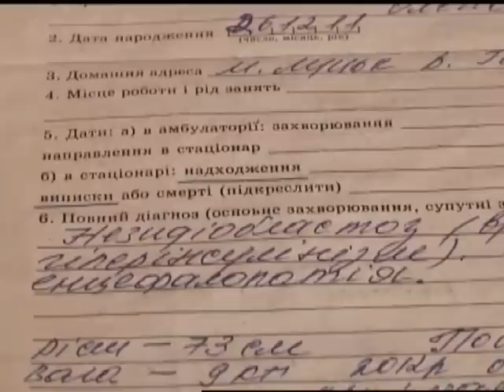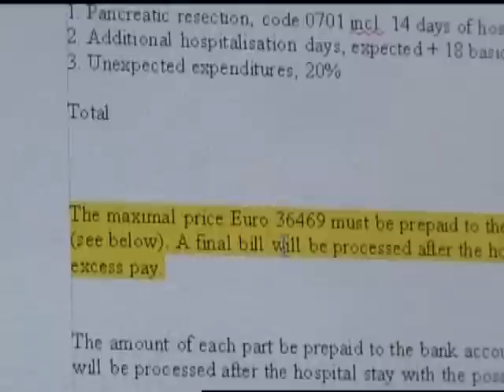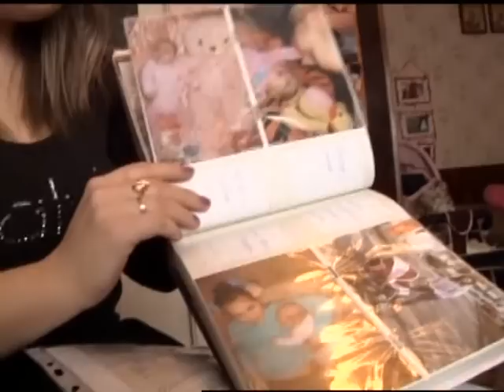Дитина потребує допомоги!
Цій дівчинці лише рік, а її життя під загрозою. Волинянка Анастасія Гись потребує термінової операції за кордоном. У неї рідкісна хвороба -- незидіобластоз, або гіперінсулінізм. Через це у дитини низький рівень глюкози в крові. Українські лікарі врятувати дівчинку не в змозі. Якщо ж Настю вчасно не прооперувати, вона може залишитися інвалідом, або навіть померти. Із таким діагнозом в Україні зареєстровано лише дві дитини.

Оперувати дитину мають у Данії, оскільки тамтешні медики володіють методикою видалення лише "шкідливих" клітини підшлункової  залози. В інших країнах орган вирізають майже весь. Обстеження та операція коштують 40 тисяч євро. Це триватиме півтора місяця, лікарня утримуватиме лише дитину.

Дитина що дві години повинна добре харчуватися, бо потребує калорійної та солодкої їжі. А ще глюкози. Упаковки ампул за 23 гривні вистачає на три дні. У 200 гривень на тиждень обходяться смужки для визначення рівня цукру. До того ж, родина винаймає житло за півтори тисячі й самотужки зібрати необхідну суму їй не під силу. Тож просять відгукнутися всіх, аби врятувати життя маленької Насті. Вона теж хоче бавитися на вулиці, мати друзів і бути повноцінною людиною.